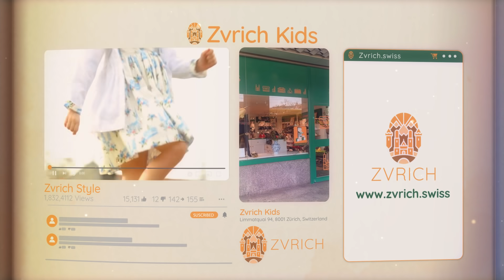حكاية زيوريك | zvrich.swiss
زيوريك هو متجر ملابس أطفال فاخر في زيورخ ، سويسرا. مهمتنا هي ابتكار أزياء وملابس أطفال أنيقة وجميلة للأطفال من جميع الأعمار. اننا نعمل بحماس لتصميم ملابس عصرية للرضع والأطفال الصغار والمراهقين من كلا الجنسين (البنات والأولاد). نحن نحب أطفالنا ونعرف كيف نظهر ذلك!

ملابس أطفال في زيورخ - متجر زيوريك لملابس الأطفال - ملابس وأزياء أطفال في زيورخ وسويسرا